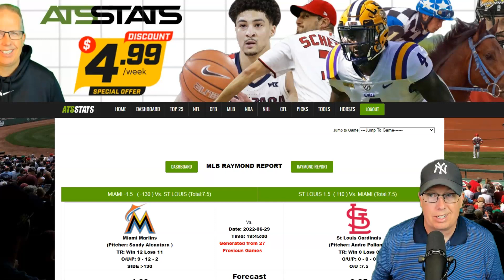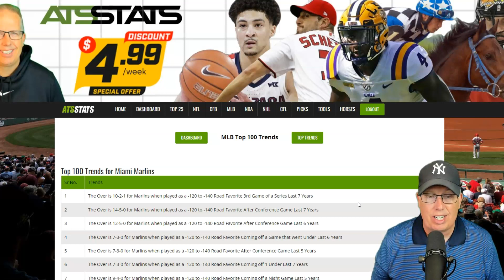Miami Marlins vs St Louis Cardinals Prediction 6/29/22 - Free MLB Picks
Sports Handicapper Ron Raymond of the Raymond Report has released his Free MLB Pick and Preview on today’s baseball game between Miami Marlins vs. St. Louis Cardinals Prediction for Wednesday, June 29, 2022.

1. How to Avoid Beginners Mistakes in Sports Betting
2. Raymond Report Top 5 Sports Betting Tips
3. Ron Raymond’s 50 Greatest Sports Betting Secrets + 30 Bonus Tips! (e-book)